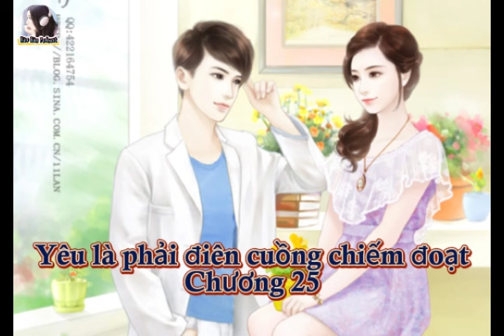[Audio] [Ngôn tình] Yêu là phải điên cuồng chiếm đoạt - Hồ Ly - Chương 25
YÊU LÀ PHẢI ĐIÊN CUỒNG CHIẾM ĐOẠT.
Tác giả: Hồ ly.

Văn án:
Nàng hoàn toàn không yêu hắn, càng như thế hắn càng buộc nàng phải nói yêu mình. Nàng đau đến cau mày, trong mắt nổi lên một tầng sương mù nhìn gương mặt tuấn tú của hắn “Muốn như thế nào ngươi mới thả ta đi, mới bỏ qua cho ta…?”
Khi nghe nàng nói như thế, ánh mắt hắn hiện lên nỗi thống khổ, gương mặt lạnh lẽo, buông ra những lời đáng sợ: “Ta cho ngươi biết Mạc Tiêu Hữu, cả đời này ngươi cũng đừng nghĩ có khả năng rời khỏi ta”
Mời bạn nghe truyện.